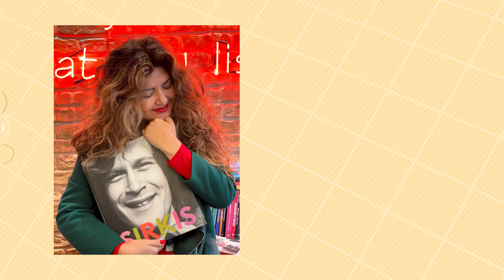Agenda Cultural 08/12/23